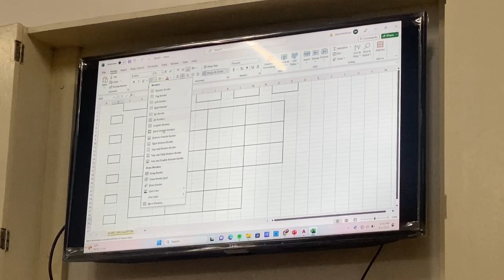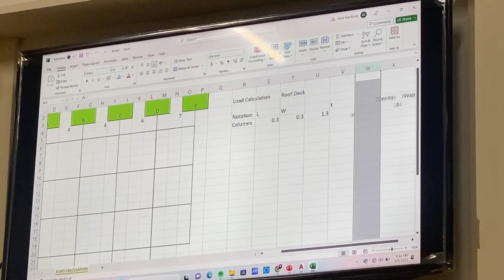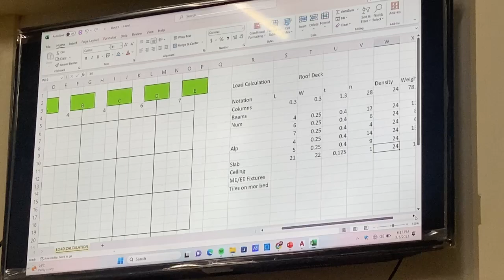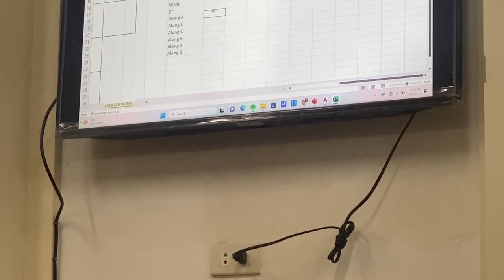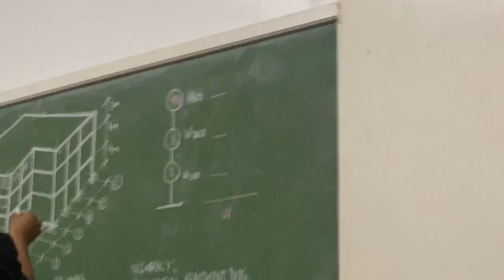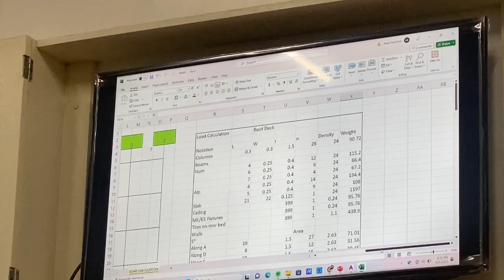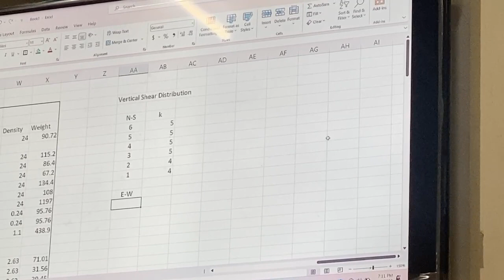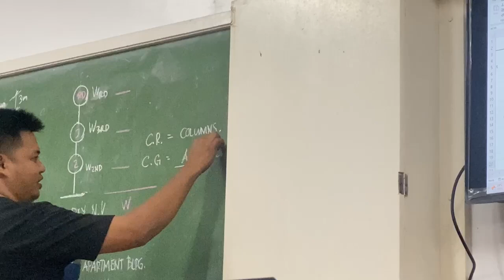EQ-Part 1: Load Calculation & Design Shear